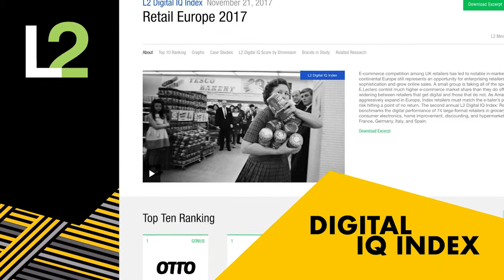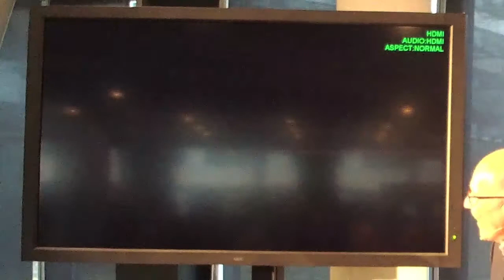pilot@OMR 2018: Marketing-Experte Scott Galloway im Interview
Bei unserem exklusiven Branchen-Event pilot@OMR spricht Marketing-Guru Scott Galloway mit unserem Gründungsgeschäftsführer Uli Kramer darüber, was Markenverantwortliche von den Big Four lernen können und wie die Zukunft der Werbebranche in Zeiten der globalen Tech-Giganten aussehen wird.